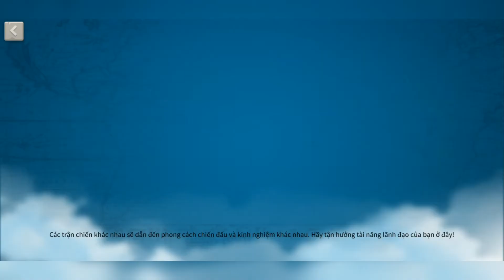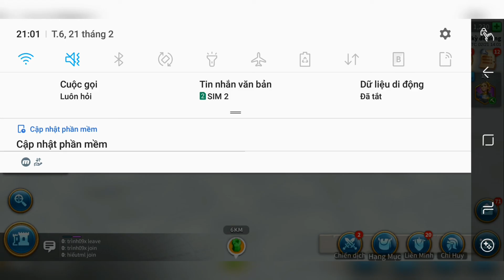Rise Of Kingdoms – Time is UP and the battle is LOST || Jang Game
Create your civilization!
 11 Civilization, 34 Heroes, Real War
 From the abyss of darkness to the legendary peak, he will embody the history of civilization.  Will he launch a great war and conquer the whole world?  Or stand up as a moral leader known for his wisdom?  Could he have pioneered new discoveries?  Or dedicated to helping his close ones?